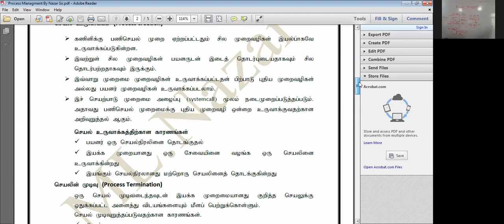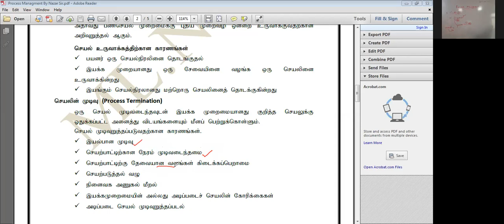Operating System Tamil | Process Management | class on 09.08.2021 | Part I | By ML.Nazar Sir